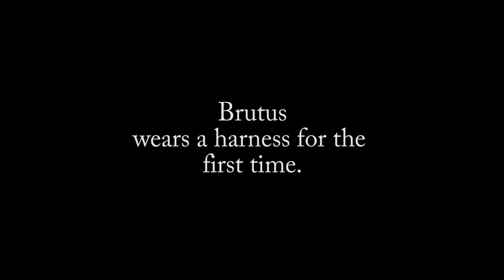Brutus Episode 9